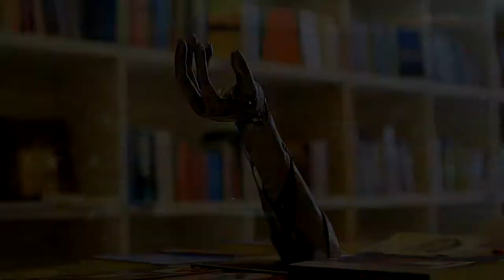22 Museos y centros Culturales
15 de Mayo Noche de Museos en Cochabamba...